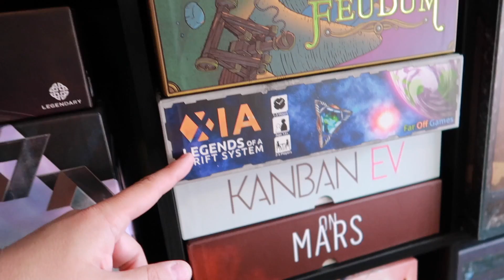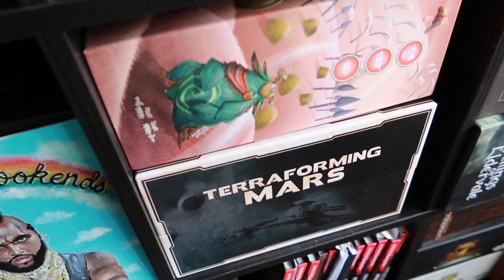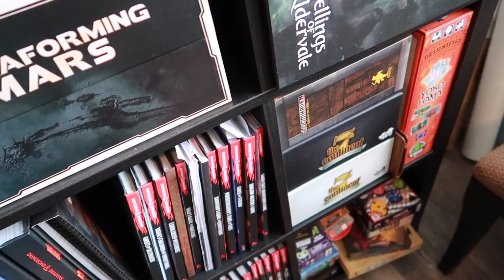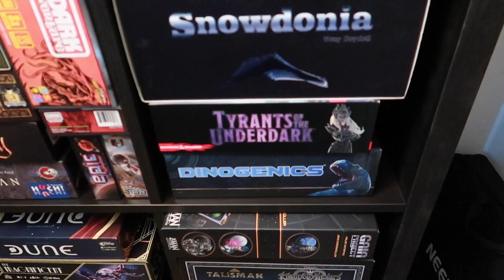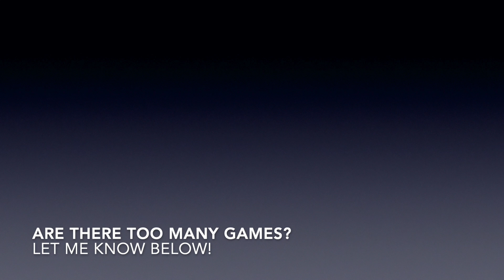Too Many Boardgames - A Discussion...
It seems like there are so many new boardgames being released every month.  When is it too much?